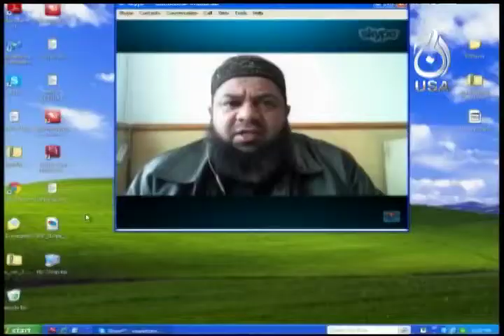Ghabi ki batain with Mahmood Awan Episode 43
غیبی علوم پر مبنی یہ پروگرام نیویارک سے ہر اتوار کی شب نو بجے آپ براہ راست دیکھ سکتے ہیں صرف آج یو ایس اے ٹی وی چینل 684 ڈش نیٹ ورک پر، اور براہ راست ٹیلی فون کالز کے ذریعہ آپ بھی حاصل کرسکتے ہیں آپنی پریشانیوں کا حل۔